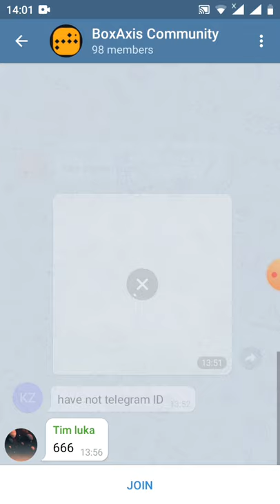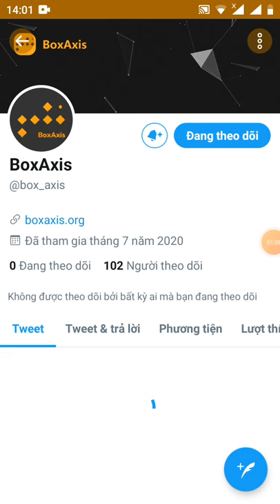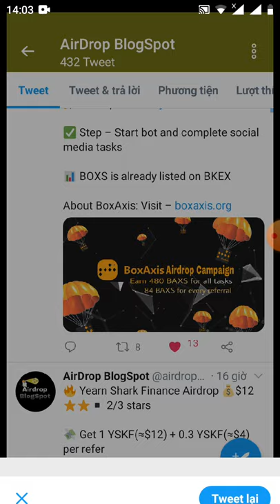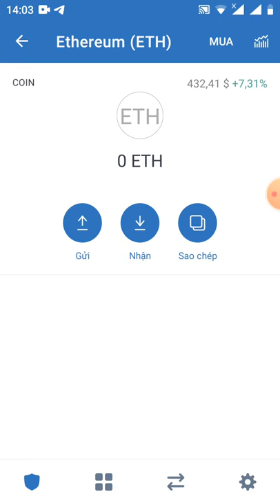HD nhận 480 BAXS _ Get Giude 480 token BAXS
💵 Airdrop Balance: 420 BAXS
👥 Referral Balance: 0 BAXS